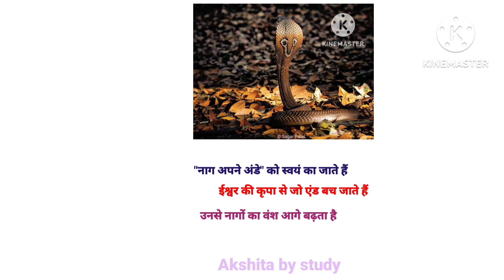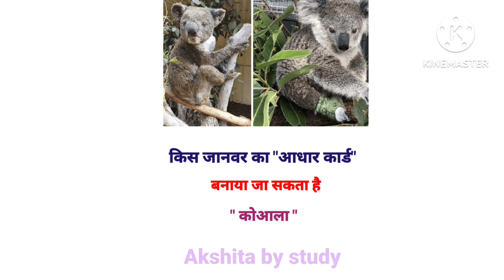GkGs educational video // gkgs amazing fact